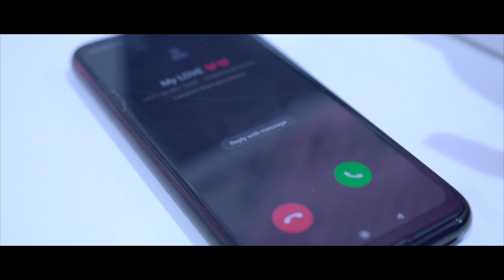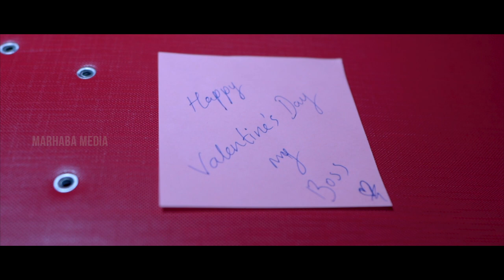"Surprise File" 💕💕 a film by Team Marhaba | Short Film from Dubai | Valentines Day Special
Director : Dr. Athira Krishnan
DOP,EDIT & SOUND : Abu Jiyad
Associate Director : Afzal Ali
Concept : Jibin Babu
Script : Rayana Raveendran
Sound Studio : Marhaba Media
Cast : Jayadevan Nair Melath, Dhanalakshmi, Riny Gireesh, Rayana Raveendran, Jibin Babu, Sebastian P.J
Dubbing: Bineesh Marhaba, Dr. Athira Krishnan, Abu Jiyad, Sebastian P.J, Riny Gireesh, Jain Jayapal